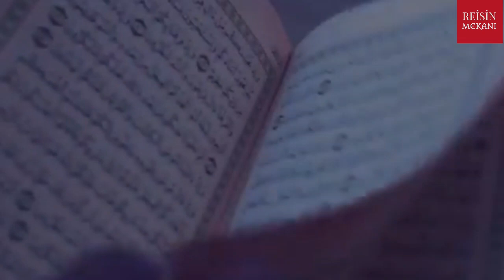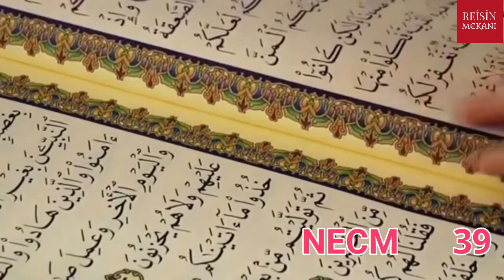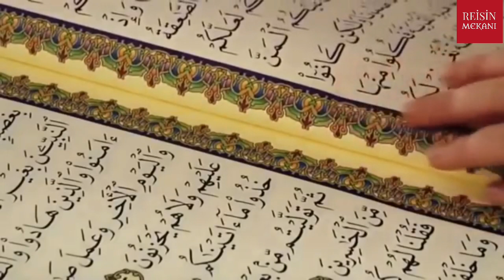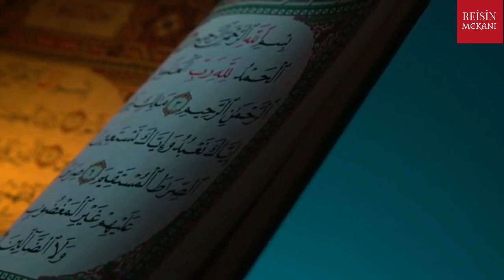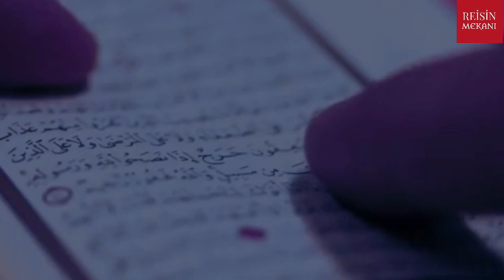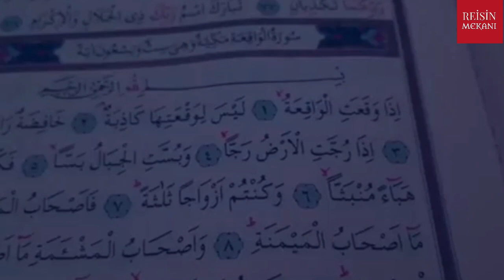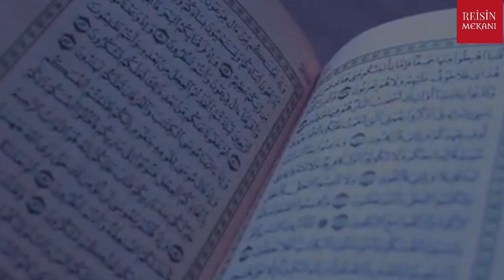NASIL ZENGİNLİK SAHİBİ OLUNUR. OLMAK İSTEYEN BU SÜREYİ MUTLAKA OKUMALI. VAKIA SÜRESİNİN HİKMETİ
zenginlik vakıa bolluk bolpara hadis hergece okundugu takdirde zengin olmadan olmeyecegin süre. vakıa süresi